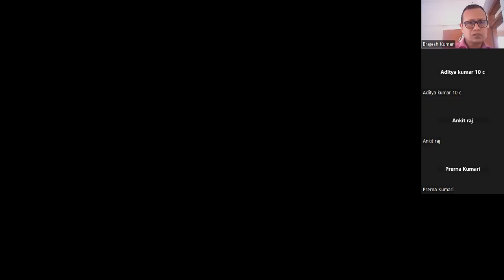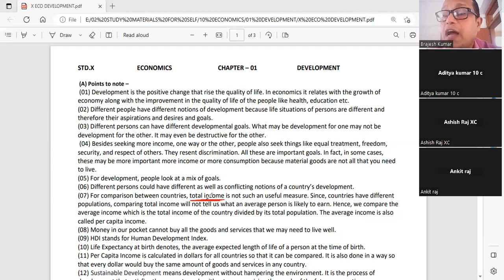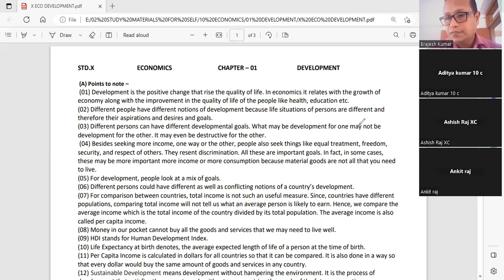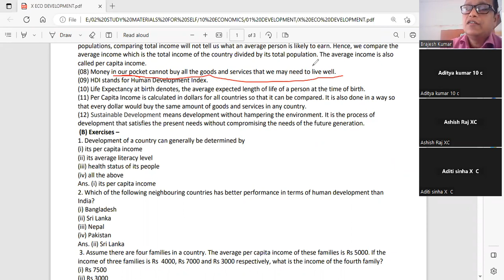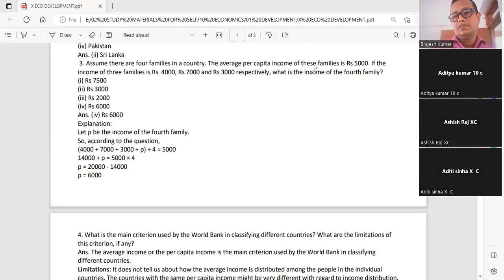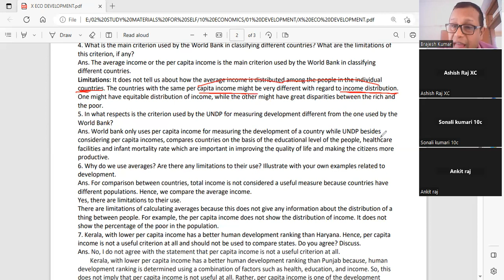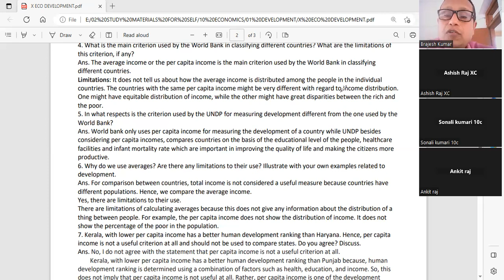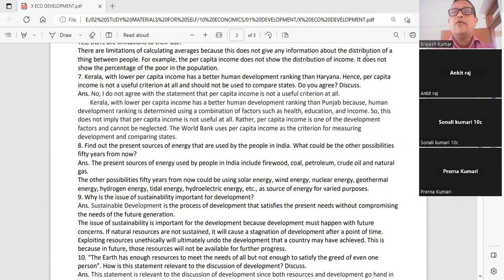X C S St By Mr Brajesh Kumar 26 04 2023